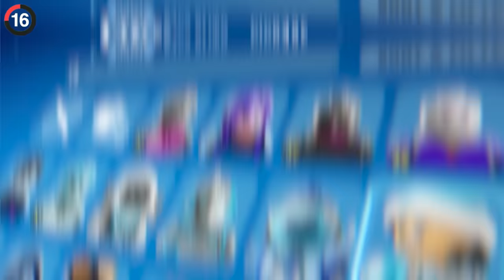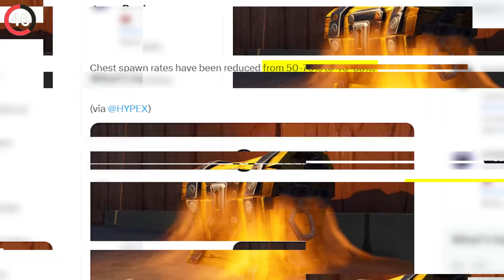50 Secrets & Easter Eggs In Fortnite CHAPTER 5!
50 SECRETS In Fortnite CHAPTER 5!
Check Out Box Fight PVP (Code): 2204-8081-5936